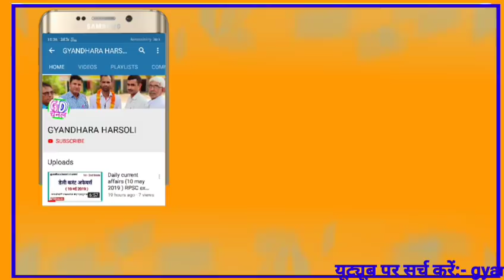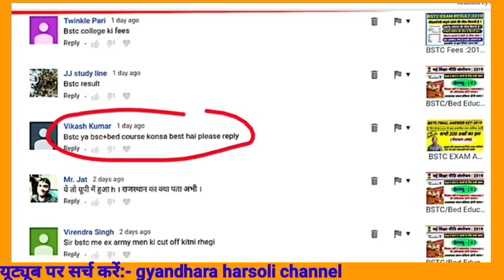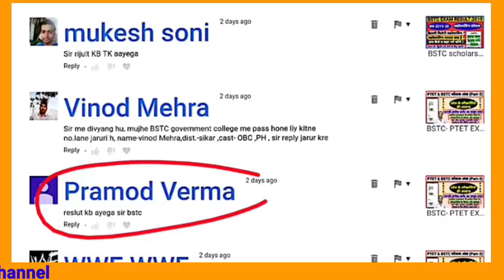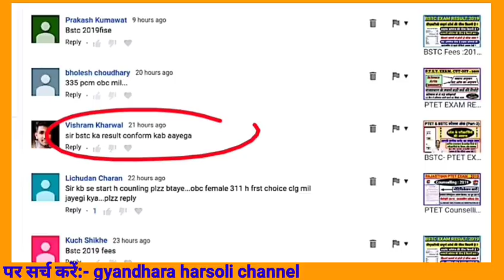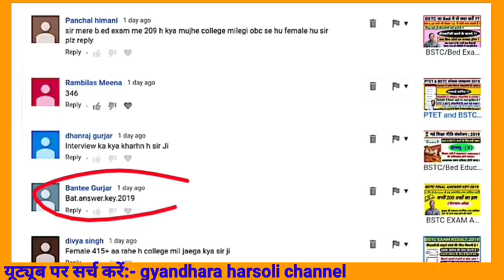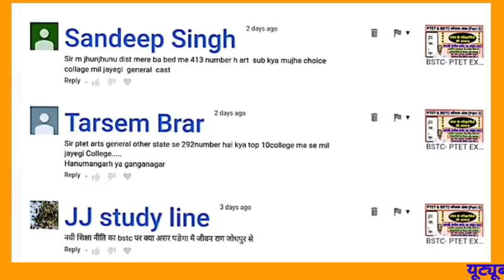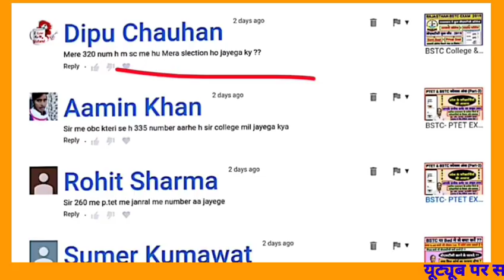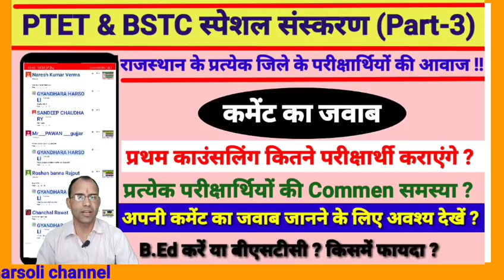PTET BSTC Counselling 2019/Online/बीएसटीसी तथा पीटीईटी काउंसलिंग प्रक्रिया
Online Comment Problem and reply/पीटीईटी bstc काउंसलिंग संबंधी समस्याएं तथा उनका विचार/राजस्थान से प्रत्येक परीक्षार्थियों की आवाज उनकी समस्याएं तथा उनके विचार/PTET and BSTC Exam 2019